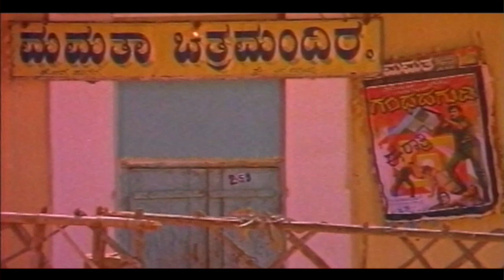ಸುಮನ್ ಮತ್ತು ಅವನ ಪುರುಷರ ಮೇಲೆ ರವಿಚಂದ್ರನ್ ಆಂಗ್ರಿ | Ravichandran Angry on Suman and his mens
Kannada Movie - Anjada Gandu ( transl. Fearless man) is a 1988 Indian Kannada-language film, starring Ravichandran and Khushbu. Renuka Sharma directed this film.